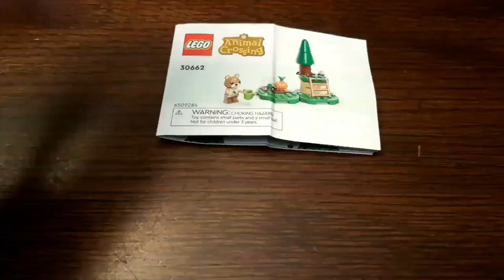Lego 30662 - Maple's Pumpkin Garden & Beach Cleanup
Just a goofy little song and a goofy little stop motion video. Maybe this will be a thing, maybe it's just a one off. Who knows.

I saw this Lego set and had to have an Animal Crossing minifigure for my collection. Happy building. Happy music making.

Gretsch G5230T
GFI Specular Tempus
'68 Fender Custom Vibro Champ Reverb